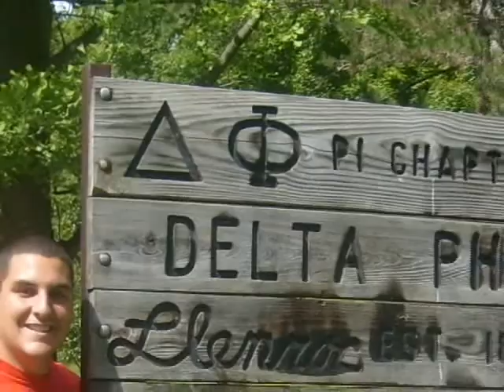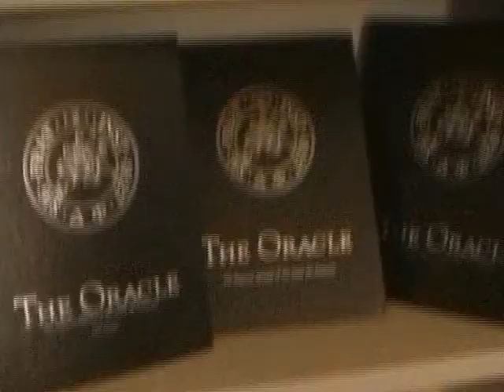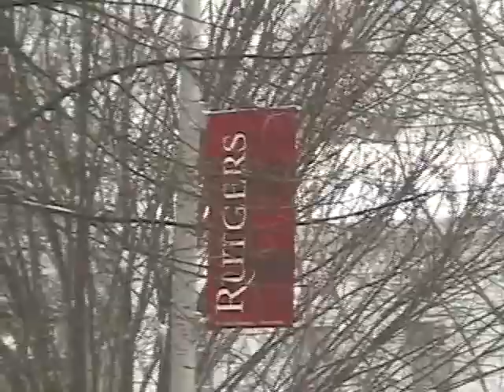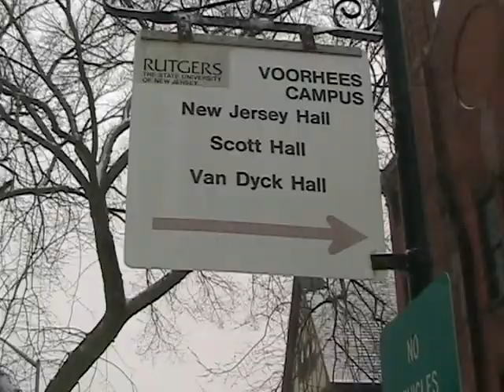Delta Phi Rutgers Fall 2008 Documentary Part 2/2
The brothers of the Rutgers Delta Phi (Nationally known as the Epsilon Chapter of Delta Phi) create a documentary to show their progress since being recolonized and about what they do in a typical semester. This is part 2 of 2.